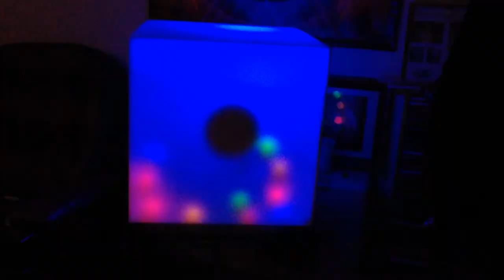My new coffee table/light-show. Music by Disect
Made by Lenz & Matty